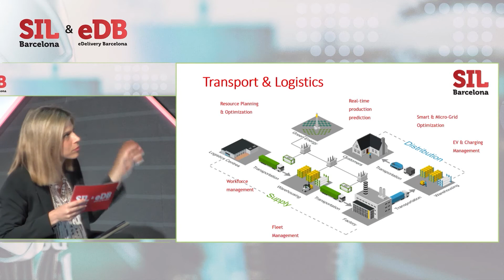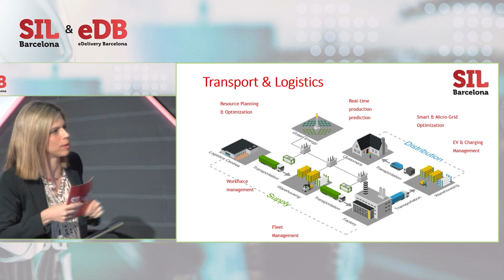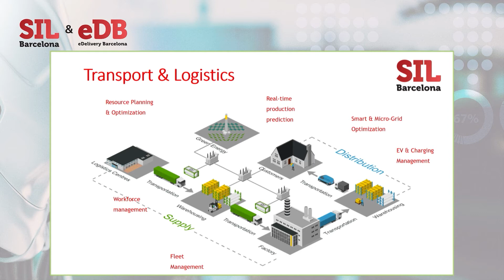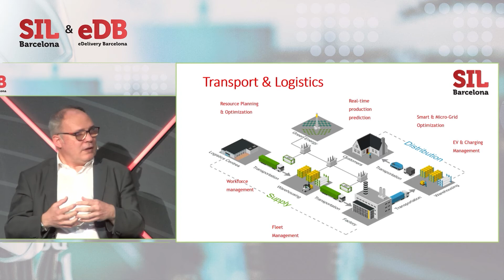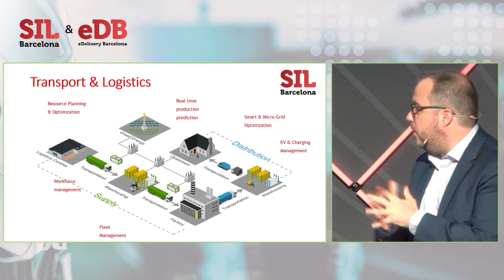SIL 2022 - Logistics & Industry Congress - IA & 5G